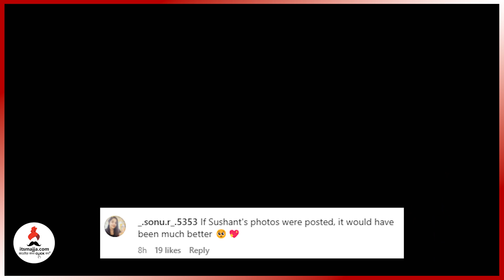अंकिता लोखंडे स्वार्थी आहे,चाहते नाराज | Ankita Lokhande & Sushant Singh Rajput | Pavitra Rishta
अंकिता लोखंडे स्वार्थी आहे म्हणत चाहते नाराज,काय आहे नक्की प्रकरण जाणून घेण्यासाठी व्हिडीओ नक्की बघा